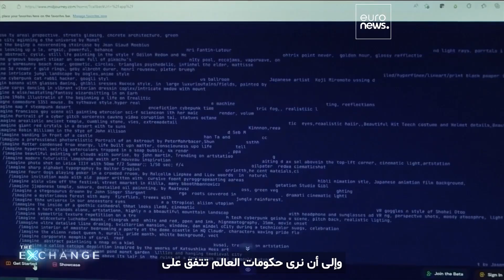تبنّي القوة الهائلة للذكاء الاصطناعي من أجل ابتكار وتفوّق غير مسبوقين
يكشف الخبراء عن التأثير الجذري للذكاء الاصطناعي في مختلف القطاعات، مع التركيز على الابتكار والتحديات التي ينطوي عليها تبنيه والمبادرات الرئيسية التي تعمل على تشكيل مستقبل التكنولوجيا والمجتمع.

بالشراكة مع